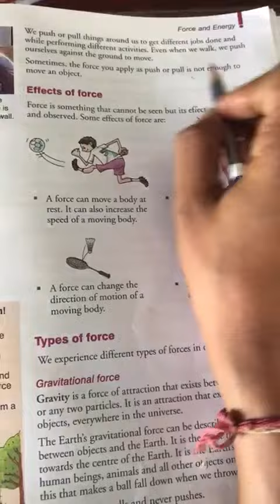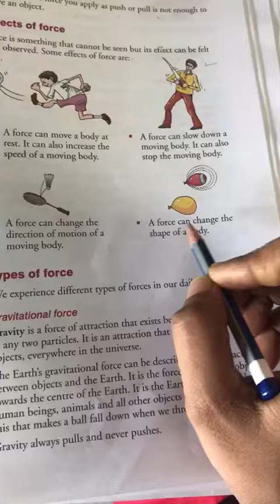CLASS 5TH SCI CH- 10, PART- 3